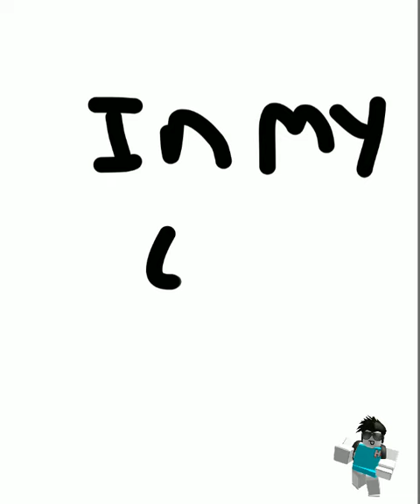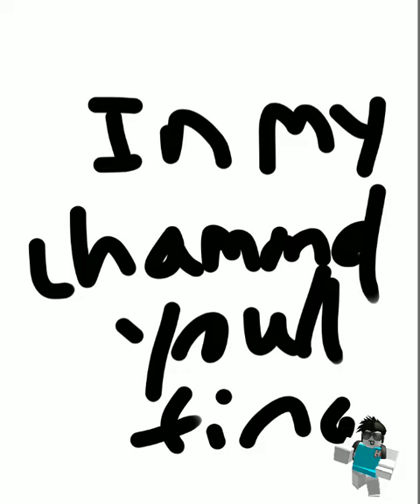Welcome to My Channel!? HamPlayzYt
Hey guys! Thank you so much for the Subs!! 😭 You guys are amazing I thought I would never reach 75 Subscribers and 4000 view!

Enjoy all my videos!